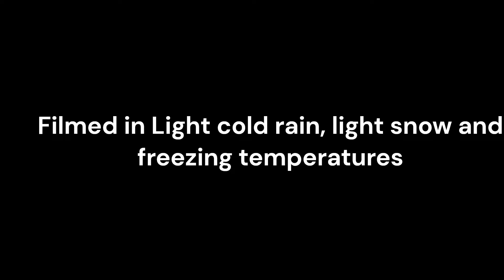Bushcraft Disaster ASMR 1 HR Video Cancelled, sad